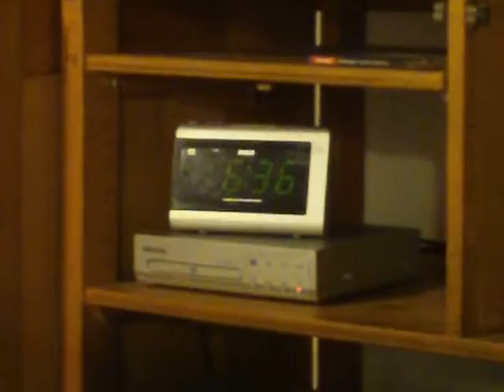Candace and Holden Dancing in the morning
A video we made with the baby early morning hours...